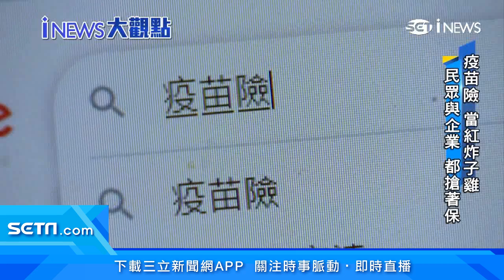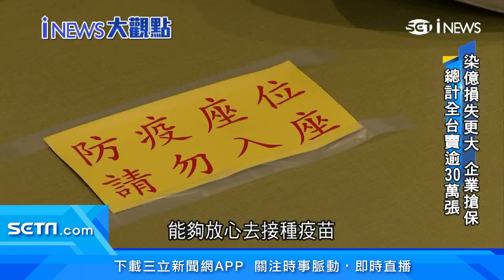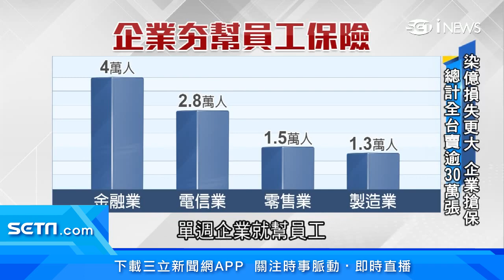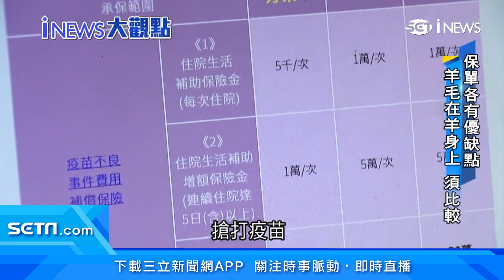「疫苗險」狂賣30萬張！4家產險「投保理賠限制」一圖秒懂｜「防疫保單」賣破5百萬件！理賠金額達1.34億｜新聞深一度｜保險新聞｜訂閱@money_setn看更多 財經新聞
台灣本土疫情讓全國進入三級警戒，因此不僅防疫險狂賣，「疫苗險」還成為最新當紅炸子雞！所謂疫苗險，就是針對你打完新冠肺炎疫苗後、產生不適而就醫提供保障，目前國內已經賣了超過30萬張，數量驚人原因之一，是裡頭有不少是企業幫員工保險，為的就是鼓勵員工打疫苗，避免真的染疫必須隔離員工、損失更大！